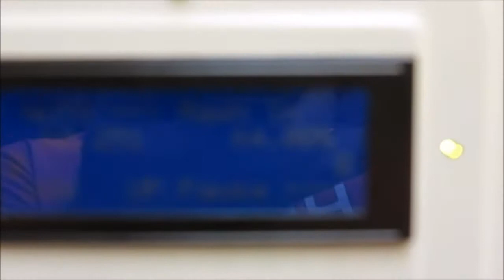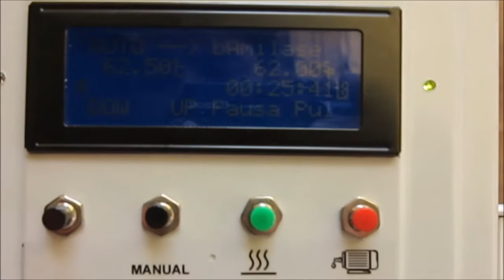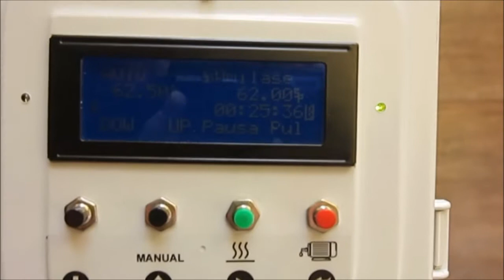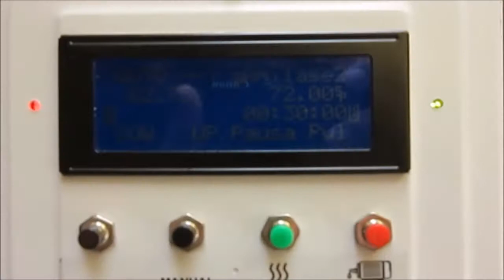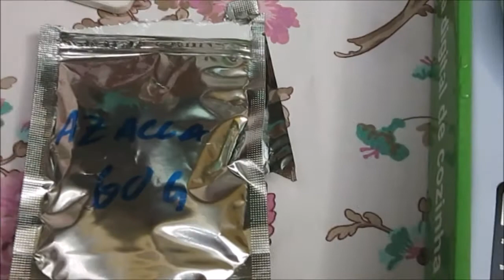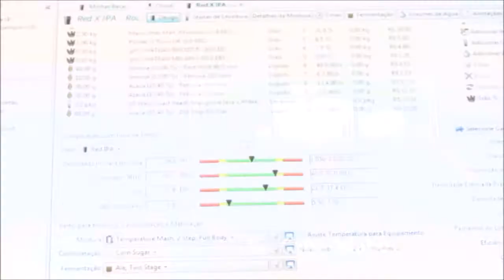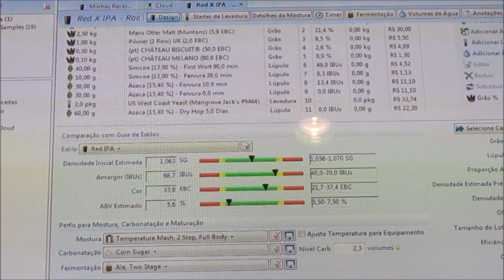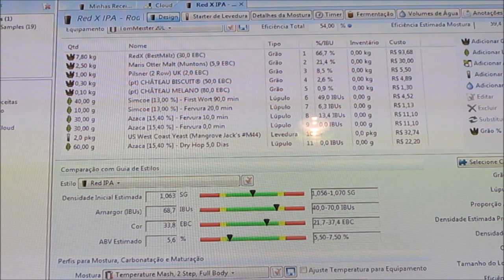14ª Brassagem - Red IPA - Highway to Hell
Red IPA para a festa anual do RodaPoko Moto Clube!!!